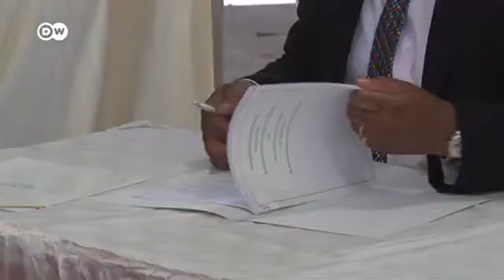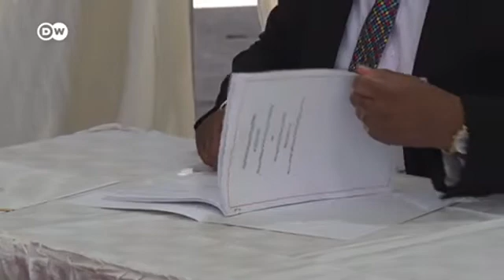Zimbabwe seeks energy self sufficiency with oil and gas field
Australian gas and oil company Invictus Energy has completed a seismic survey of the Cabora Bassa basin in northern Zimbabwe. The discovery of oil and gas there could change the fortunes of the country's ailing economy.